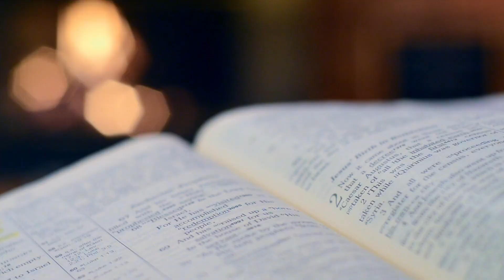I Got Arrested in Kenya - Podcast Ep. 1 - The Story Of Everything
I Got Arrested in Kenya - How this shows a far bigger problem On episode 1 - The Story of Yesteday I am sharing my experience of Kenya and how I got arrested doing nothing illegal. I will discus how this act of

desperatness is a sign of a far bigger problem and how to tackle it.

Be sure to tune in for personal and intelecutal growth!